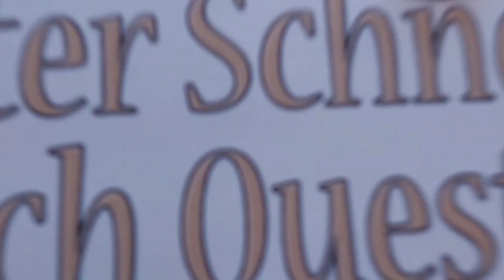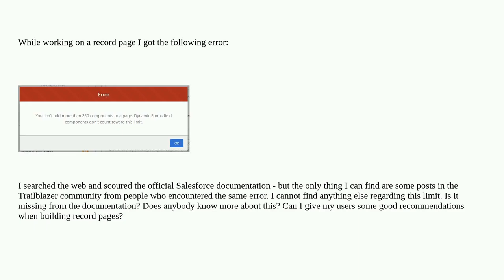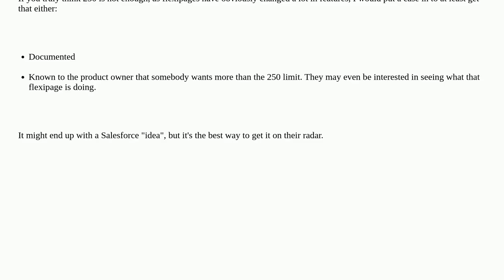Salesforce: Record Page Component Limit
Record Page Component Limit

A special thanks goes out to the community

  lightning-record-page